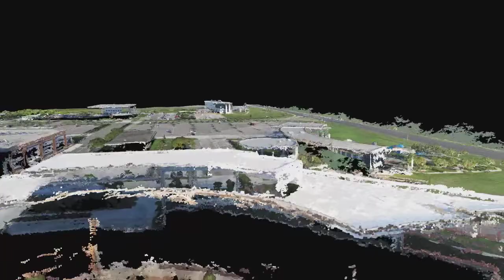LiDAR Model of TAMUCC Campus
LiDAR model of the Texas A&M University - Corpus Christi Campus processed from data collected by the Measurement Analytics Lab in 2014.